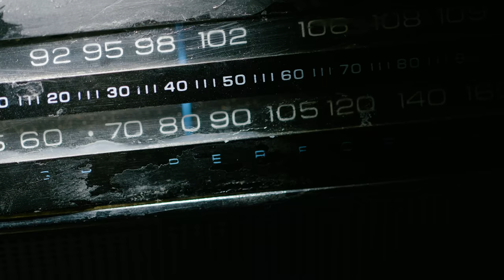Howard Jones - Story of 80s Hit New Song with Gary Numan | Pop Fix | Professor of RocK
Dream Into Action

New Song LP

Best Of Howard Jones

T Shirt of The Day

80s synth pop practitioner Howard Jones gives us the lowdown on his first hit  the catchy and cathartic smash; NEW SONG which went to #3 in the UK and #27 in the states in late 83 early 84.  The song was part of his debut album Human’s Lib.  This video Includes an appearance from electronic pioneer Gary Numan. Hey music junkies Professor of Rock always her to celebrate the greatest artists and songs of all time If you are all about the about music you’ll want to subscribe to this channel so you don’t miss an episode.

Today we have mini feature from everybody’s favorite synth pop practitioner Howard Jones…. Hojo gives us the lowdown on his first hit  the catchy and cathartic smash; NEW SONG which went to #3 in the UK and #27 in the states.  Including an appearance from electronic pioneer Gary Numan.  Heres Howard with the story.

Leave us a comment about Howard Jones and his wonderful song.  What other HOJO songs would you like to see us break down in the future.  Of course You can listen to his greatest songs below in our curated playlist.